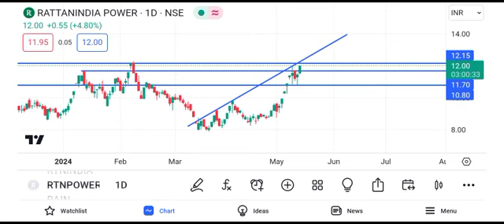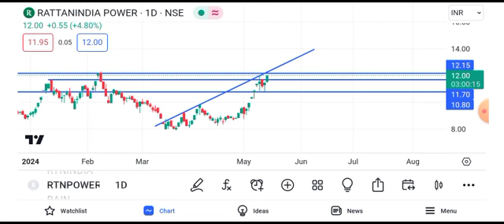rattan power share latest news || rattan power share latest news today